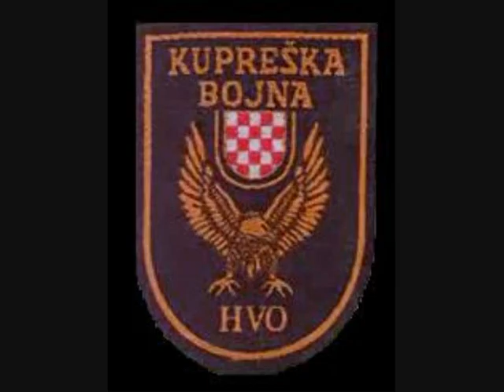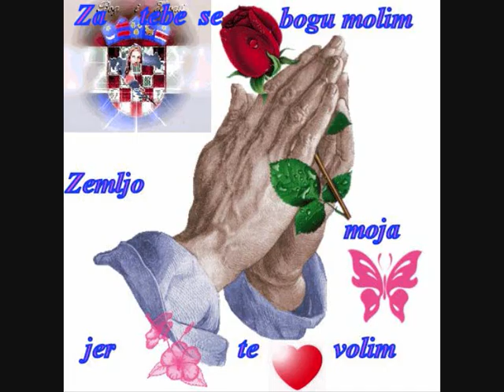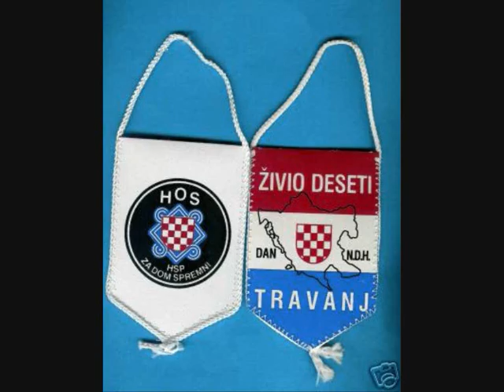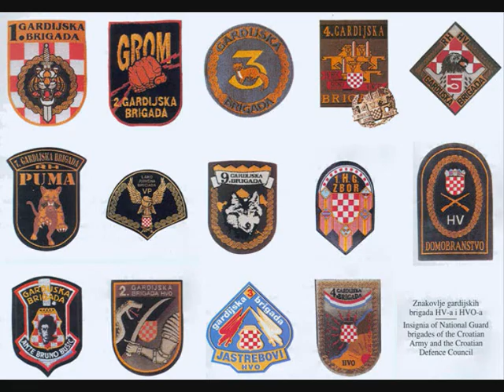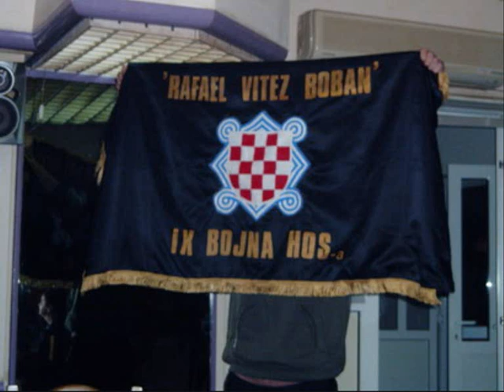Iljo Arlovic Hrvatska - Oluja 95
Moj Slikopis Za Dom Spremni